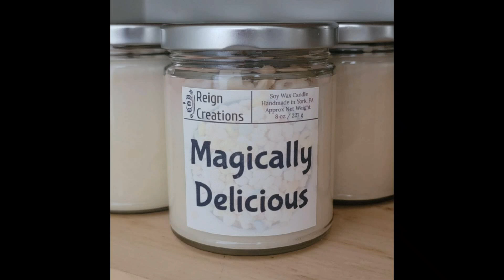MAGNETO, BLACK PANTHER, AND BARAKA HAVE ENTERED B.A.R.S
THESE CHARACTERS HAVE BEEN UNLOCKED AND ARE READY FOR ACTION !!!